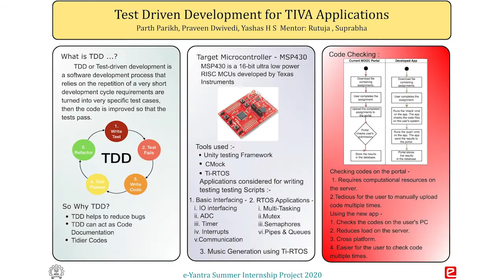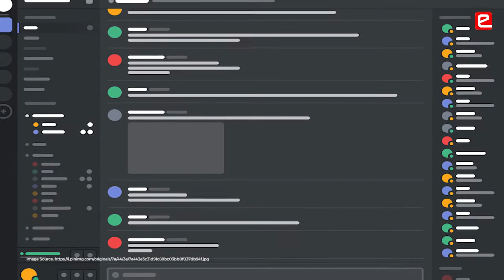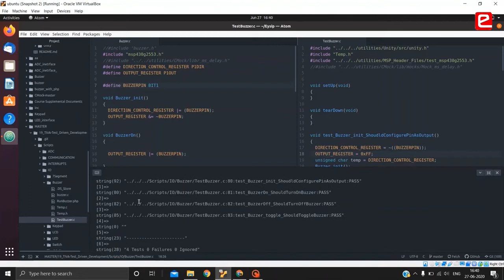eYSIP 2020: Test Driven Development for TIVA Applications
Many students who participate in e-Yantra competitions & undergo internship are inspired by the research & development culture at e-Yantra, therefore; they land up joining the e-Yantra team to learn & grow more as a person. This internship offers a whole new learning experience to students & they are able to network with so many like-minded engineers across the country.